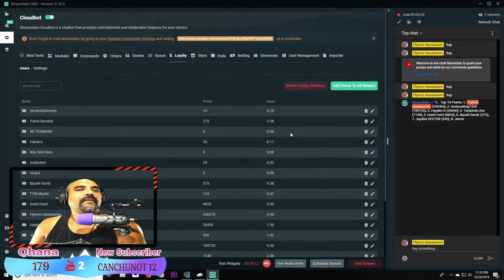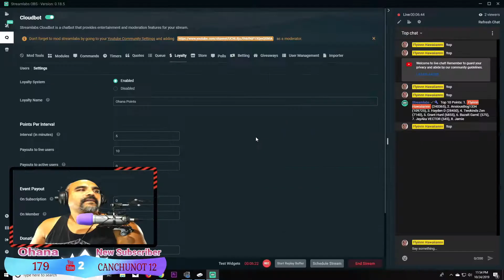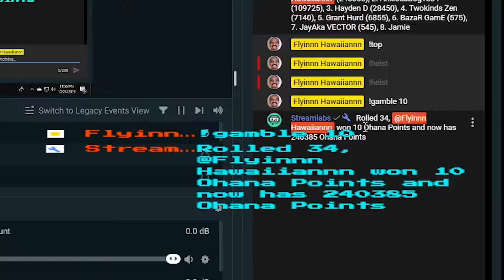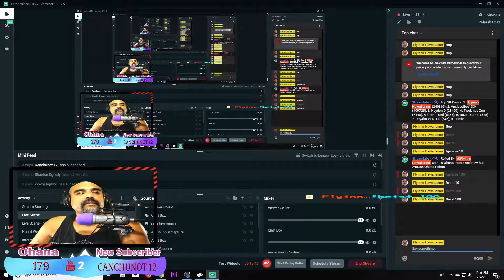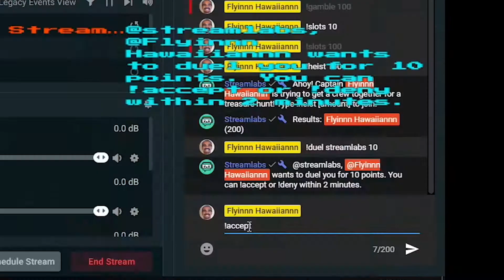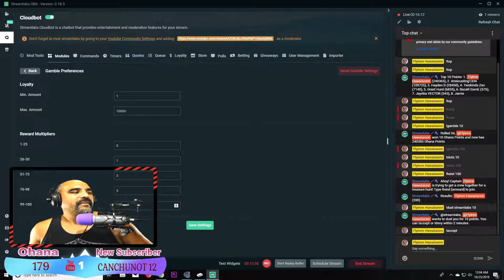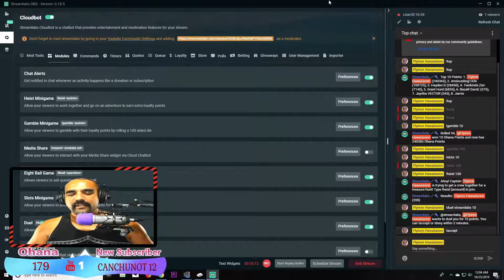HAUNT WEEK LIVE STREAM *GIVEAWAY INFO* |Flyinnn Hawaiiannn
Thank you all for joining the Flyinnn Hawaiiannn Ohana. I really appreciate you taking time out of your day, to watch these videos. I will continue to make quality content and hope to improve, each and every episode.

3. I am solely responsible for the rules and all aspects of the contest.
4. Youtube is not a sponsor of the contest and requires users to release youtube from any and all liability related to the contest.
5. Privacy Policy Notice- I will only use the information collected for my personal use to improve the channel and quality of the videos. I will not release any information to private or public networks.

Scavenger Hunt details
2. Must Like the Video
3. Say Hi in the chat.
4. There will be a Live Stream video each day for the next week.
Every 5 minutes watched on the stream, You will get 10 points.
Most points at the end of the Final stream on Halloween, will get the $50 gift card.
If there is a tie, there will be a random number generated. The closest to the number will get the gift card.

How to increase your points
1. Watch the Live Stream
2. !heist (amount of points wager) This will take you on a journey with other chat members. There is a 2 minute sign in time. If your mission is completed, you will receive a certain amount of points. There is a 5 minute cooldown.
3. !gamble (amount of points wager) This will give you a random generated number. You will get the amount of points to the number you get. There is a 5 minute cooldown.
0-25 - 0
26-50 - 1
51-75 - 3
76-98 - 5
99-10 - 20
4. !slots Match the 3 emotes to win a amount of points. Just like slot machine, there is no cooldown for this game.
Sparkling heart - 10x
dolphin - 5
gift - 4
wolf - 3
heartpulse - 2
skull crossbones - 1
4. !duel (user who you want to duel) (amount of points wager)
This will duel a person of your selection. They must !accept to accept the duel.

I hope you all enjoy this haunt week!